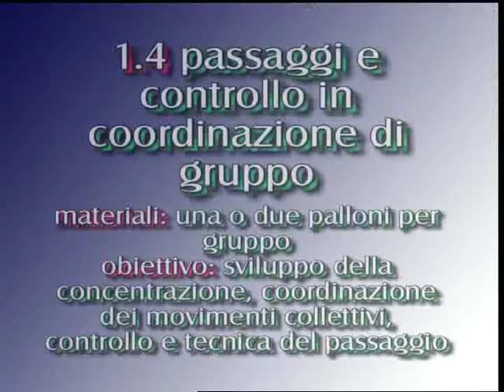Riscaldamento: Tecnica a Gruppi nel Futsal (J. Velasco)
E lascia un bel 👍

Questo video mostra un possibile riscaldamento per lo sviluppo della tecnica a gruppi nel futsal. Jesus Velasco espone come svolgere un inizio di seduta integrata: l'obiettivo è scardare gli atleti e migliorare la propria tecnica di base, in particolare i passaggi, gli stop e i movimenti nello spazio.

Esercizi proposti per lavorare a gruppi:
1) Schema a Stella con un pallone
2) Schema a Stella con due palloni
3) Schema a Stella con passaggio alto (obbligo di controllo e passaggio con stesso piede)
4) Schema a Stella con passaggio alto (tocchi liberi ma passaggio con piede debole)
5) Muro in circolo ad un tocco
6) Schema a Croce e passaggio di esterno destro
7) Schema a Croce e passaggio di esterno sinistro

🚀 ECCO ALTRI VIDEO PER TE!